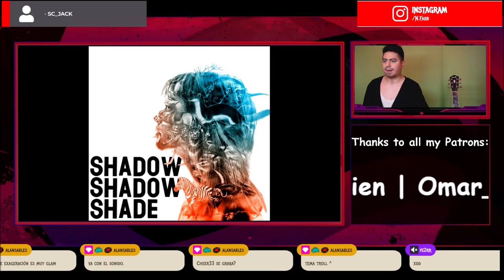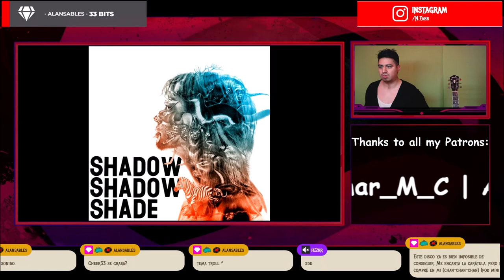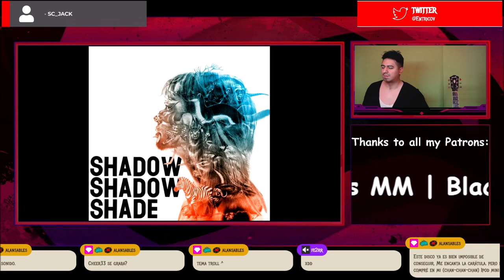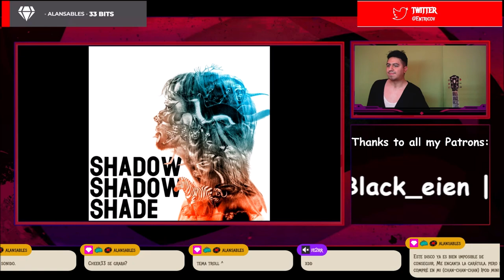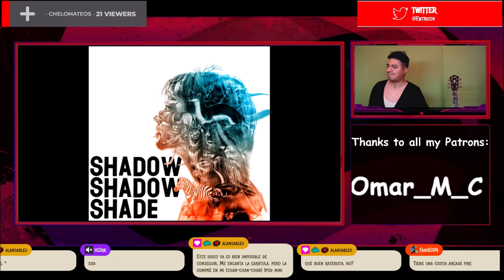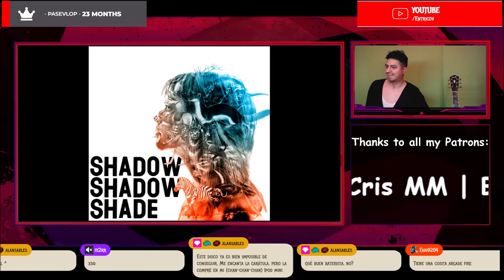First Time Reaction Shadow Shadow Shade 🤯